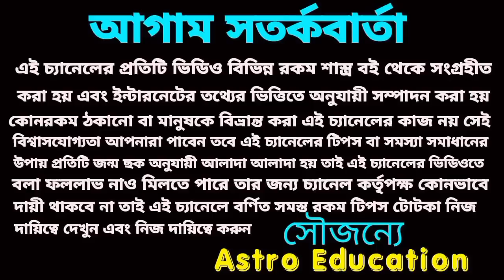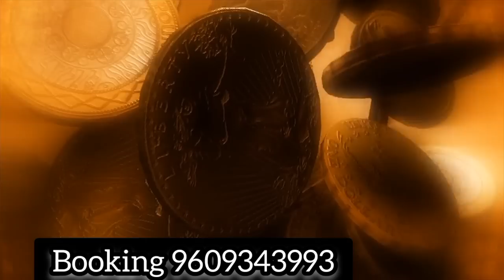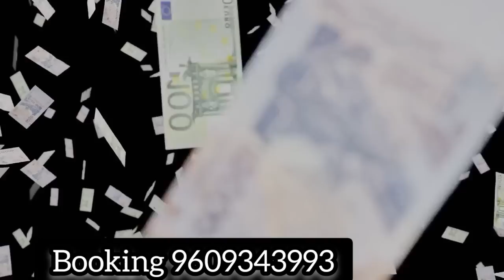6 August 5 রাশির super অর্থ প্রাপ্তির যোগ রয়েছে!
6 August 5 রাশির super অর্থ প্রাপ্তির যোগ রয়েছে!